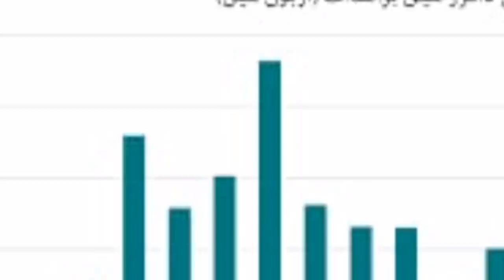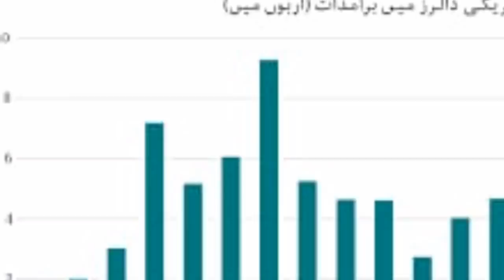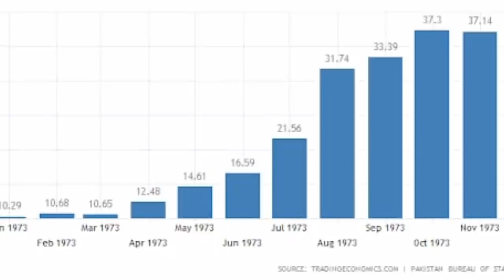Salary increase news with proved by daily nts and ppsc jobs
Federal govt employees salary increase news

In this video I shall tell you about government employees news
KPK employees news
Sindh employees news
Federal government employees news
Pay increase & pension increase
Latest government employees news
Today employees news
Group insurance 2019
Up gradations news
Pension increase